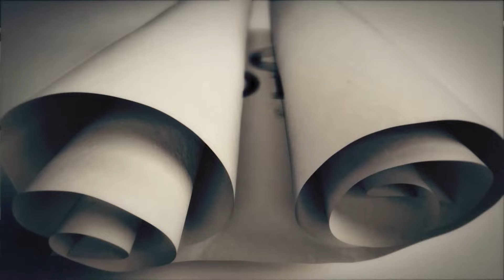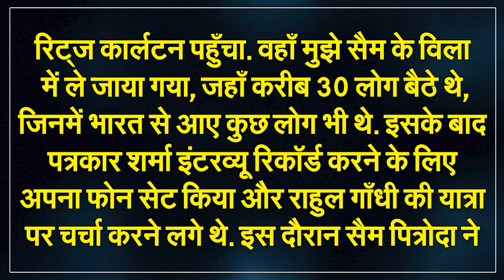Was the journalist attacked for asking a question about Rahul Gandhi? Congress Stucked! | Capital TV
Indian Overseas Congress chief Sam Pitroda said he was not aware of the alleged assault on an India Today reporter by Congress workers. He stressed the need for a free press and said he would investigate the matter. Indian Overseas Congress chief Sam Pitroda has said he was not aware of India Today correspondent being beaten up by Congress workers in the US ahead of party MP Rahul Gandhi's visit to the US. India Today correspondent Rohit Sharma said that he was beaten up by Congress workers in Dallas because he had asked Sam Pitroda in his interview whether Rahul Gandhi would raise the issue of attacks on Bangladeshi Hindus when he meets lawmakers in the US. The reporter said that his mobile phone was snatched and he was asked to delete the interview.